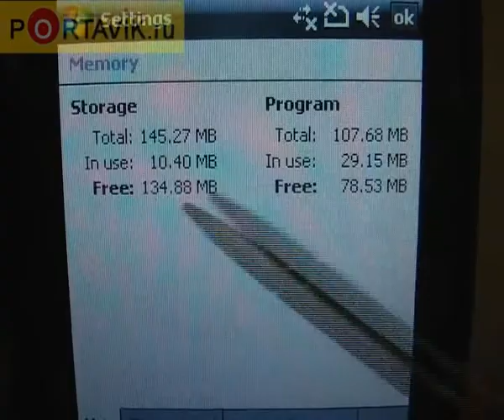HTC Touch P3452 in color rus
HTC Touch P3452 - теперь и белый, и бордовый и оливковый.

in russian.